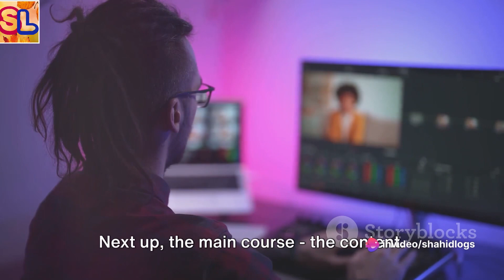How to make a viral video in 2024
Master the Art of Viral YouTube Videos